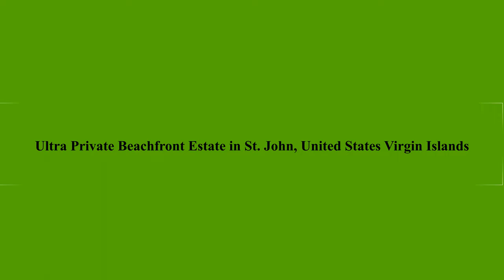Ultra Private Beachfront Estate in St John, United States Virgin Islands 4K | Million 💲 Designs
Introducing One Peter Bay - the finest beachfront estate ever offered on St John. Swaying palms trees and sugary white sand on the shores of Peter Bay beach are just the beginning of this ultra private, world class villa compound. Subtle design choices throughout pay homage to both the history and natural beauty of this truly singular location providing the ultimate beachfront lifestyle. Meticulously maintained, the villa offers solid masonry and stone construction, professionally manicured landscaping throughout, flowing public spaces for entertaining, a centrally located swimmingpavilionand a private beachfront terrace tucked under the shade of a tastefully groomed row of shady seagrape trees.

Property ID: XH8EDZ

✅𝗦𝗮𝗹𝗲 𝗔𝗴𝗲𝗻𝘁 & 𝗖𝗿𝗲𝗱𝗶𝘁 :

Presented by United States Virgin Islands Sotheby's International Realty